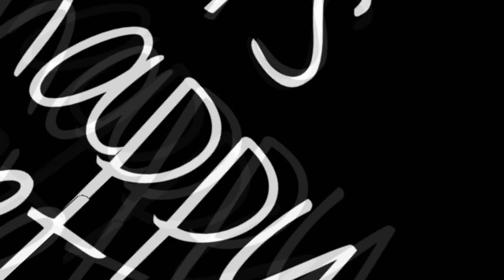5 tips para unas uñas perfectas!!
Holi!! Hoy es jueves de lista!! y hoy les dejo 5 tips super fáciles para que sus uñas queden hermosas en muy poquito tiempo! :D Espero les sirva bye!!!